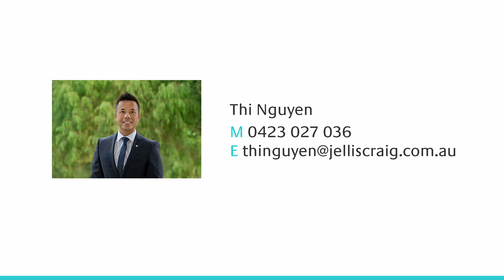4 Lloyd Court, Templestowe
Striking in design and in an elite location just minutes’ walk to Serpell Primary, upgrade your family today to the lifestyle they deserve in this solidly constructed Georgian inspired home. Displaying multi accommodation, three huge sun streamed living zones with high ceilings and an elite granite kitchen equipped with Euro appliances for harmonious formal and casual family interactions. An open fireplace adds warmth to the rumpus room, flooded with sunlight and garden views to accompany any occasion, stepping outdoors to alfresco dining. Zoned to East Doncaster SC, moments to Westfield, Ruffey Lake Park and buses.